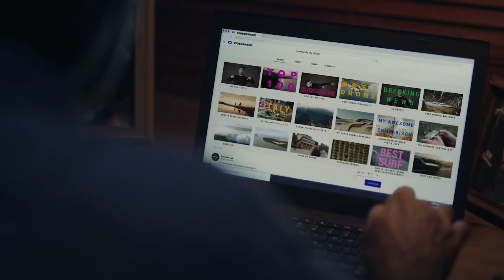DJI Mavic Mini 原來飛行這麼簡單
又是一支複雜的教學影片，其中包含很多您可能會忘記的事情（Ｘ）
借助Mavic Mini的智能功能和簡化的應用程序，讓您滿懷信心地飛行（Ｏ）